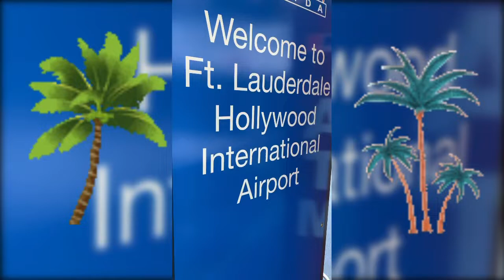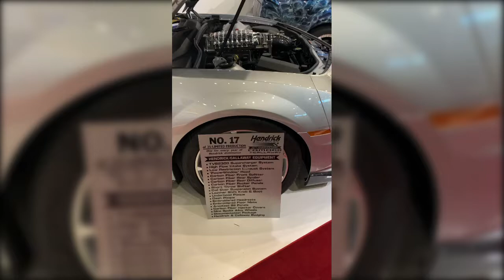Exotic Car Tour/The New Auto Toy Store/Pompano Beach Florida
Came to Pompano Beach Fla. to view a few exotics for a friend before our fishing trip and The New Auto Toy Store did NOT disappoint!